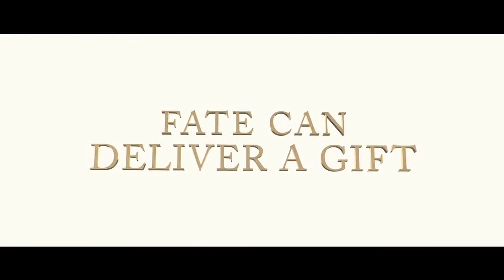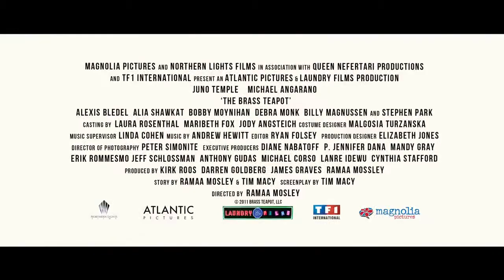The Brass Teapot Official Trailer HD #1 2013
When a couple discovers that a brass teapot makes them money whenever they hurt themselves, they must come to terms with how far they are willing to go.